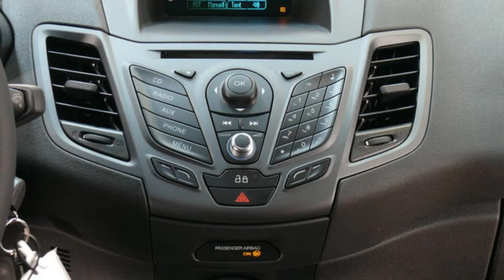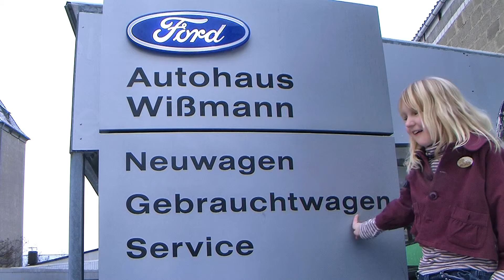New Ford Fiesta Trend GAKDDU63805 Klimaanlage NEW FORD FIESTA CAR VIDEO